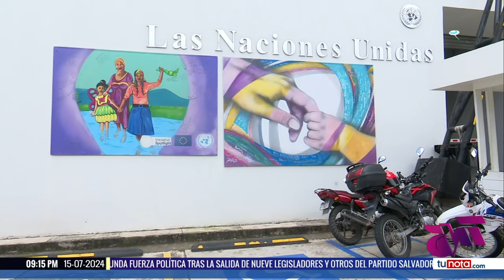CICIH solo vendrá a Honduras si hay un milagro celestial